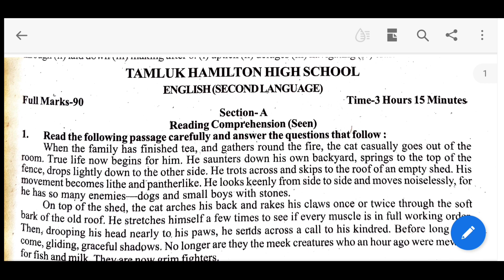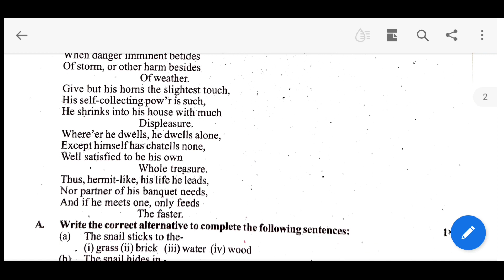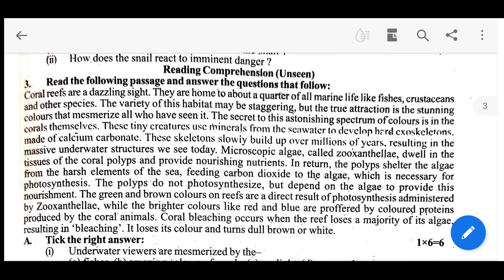Madhyamik WBBSE Test Paper Solve 2023 English Page 99| Parsad Test Paper 2023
Hello Everyone, I am Rima and today in this video I am going to solve test paper for Madhyamik 2023.